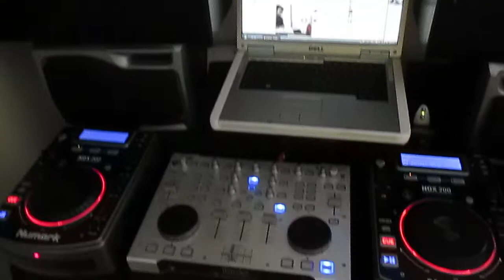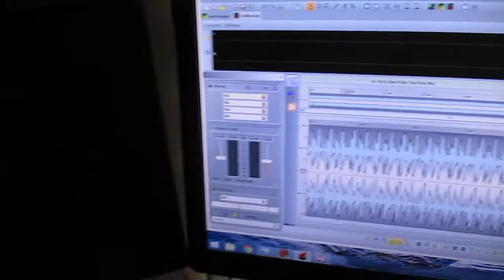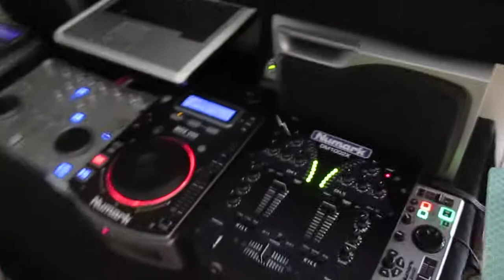My DJ setup.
Playing tunes in the DJ room